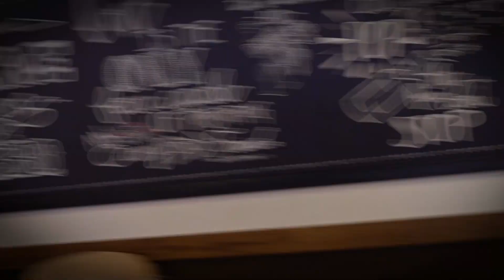Shawn Yanez Crazy Mashup 2